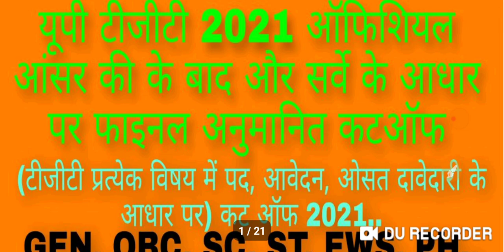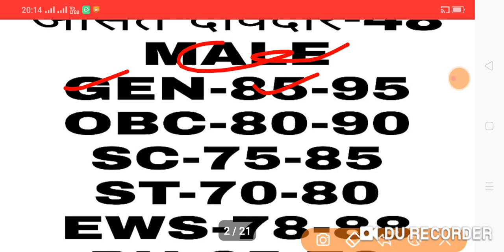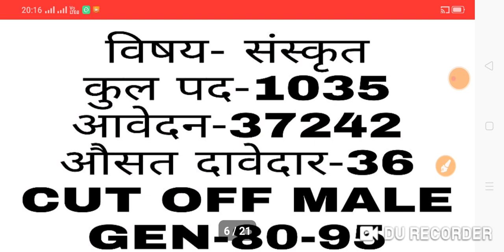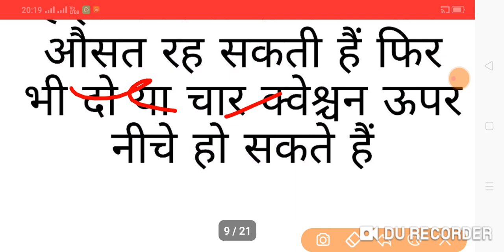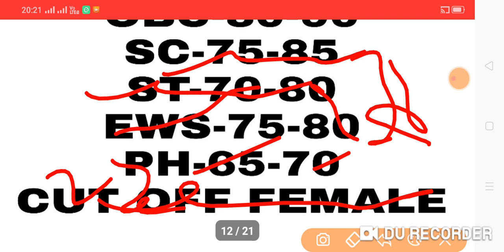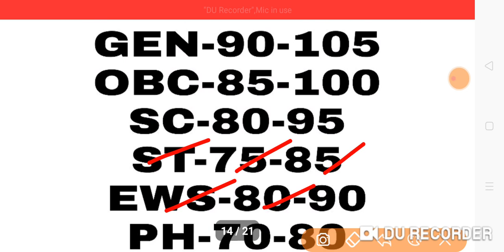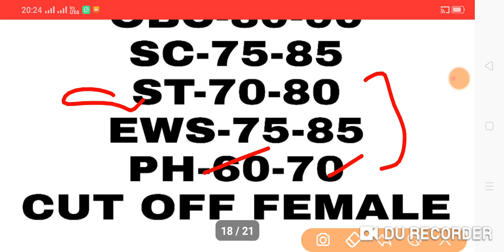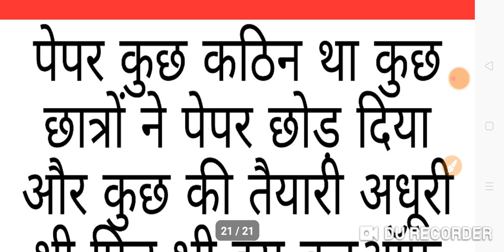UP.TGT EXPECTED FINAL CUT OFF 2021 | 11 SUBJECTS TGT CUT OFF 2021|TGT RESULT 2021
Video is for educational purpose only.Copyright Disclaimer Under Section 107 of the Copyright Act 1976, allowance is made for "fair use" for purposes such as criticism, comment, news reporting, teaching, scholarship, and research. UP.TGT EXPECTED FINAL CUT OFF 2021 | 11 SUBJECTS TGT CUT OFF 2021 | TGT RESULT 2021|

ABOUT VIEDO 👉👉👉👉
TGT EXPECTED CUT OFF 2021
TGT FINAL CUT OFF 2021
TGT 11 SUBJECTS CUT OFF 2021
TGT RESULT 2021

OUR QUERIES  👉👉👉
1. UP.TGT/PGT ENGLISH HISTORY,ART..ETC
2.DSSSB ENGLISH..ETC
3.NET JRF ENGLISH LITERATURE
4.KVS/NVS ENGLISH LITERATURE
5.JUNIOR TEACHERS BHARTI
6.SUPER.TET/UP.TET/TET
7.B.E.D/D.E.D
8.UP.POLICE/DELHIPOLICE
9.ARMY/LEKHPAL
10.B.A. M.A. ENGLISH LITERATURE